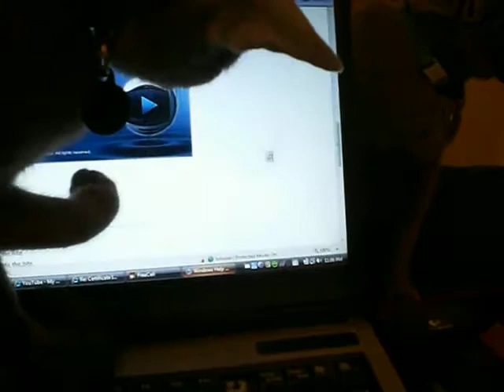Wyatt & the Computer 2